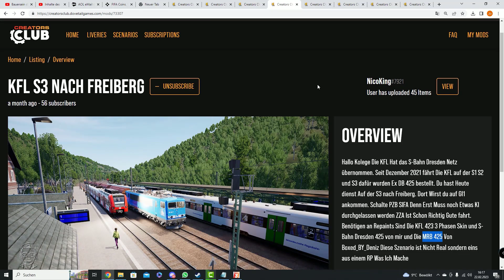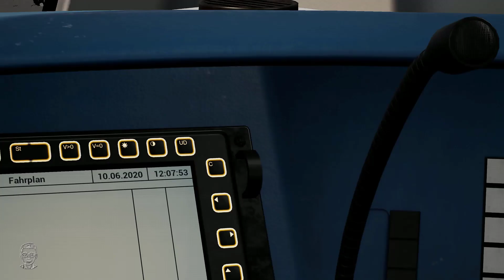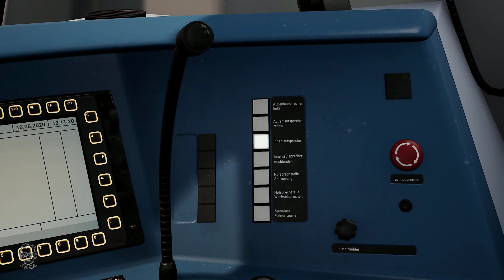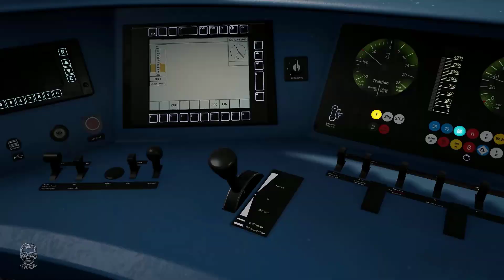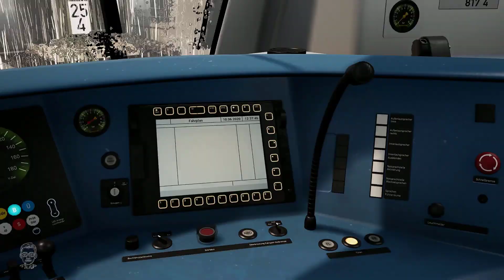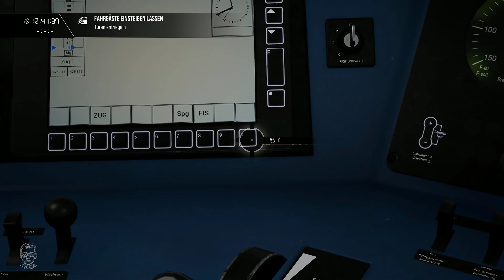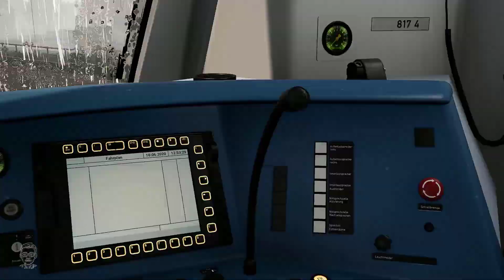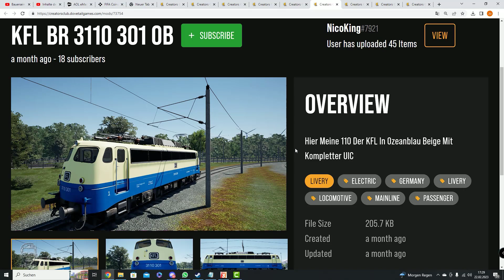KFL S3 nach Freiberg by Nico King | Creators Club | Tharandter Rampe | Train Sim World 3 | BR 425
Geplante Let's Plays:
- Factorio